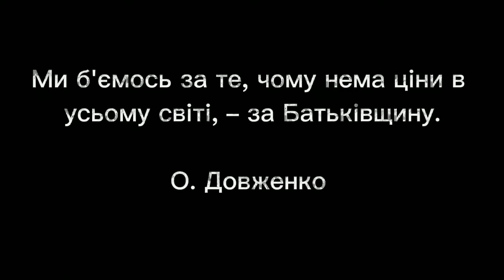Наслідки пропаганди Фаріон, та як Фаріон працює на руку Крємля.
Хочу вам показати як працює пропаганда Ірини Фаріон, до чого вона призводить та які в неї наслідки. Покажу, як ця ракова пухлина дає свої метостази в Українське суспільство та руйнує його зсередини. Покажу на прикладі одного "українського патріота".